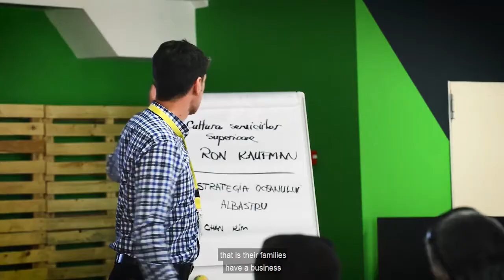160.000 de lei nerambursabili și cursuri de antreprenoriat, în regiunea Moldova - EuroIMPACT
Între 300 și 500 de persoane care vor să înceapă ori să dezvolte o afacere în județele regiunii Nord-Est pot participa la cursuri de antreprenoriat după care pot primi până la 160.000 de lei, nerambursabili, dacă planul lor de afaceri este selectat pentru finanțare. Despre mini-seria video ”Bani Europeni” este o secțiune specială de conținut creată pentru proiectul ”Informarea și îmbunătățirea comunicării privind politica de coeziune a Uniunii Europene în România”. Proiectul - numit EuroIMPACT - promoveaza în rândul publicului român informații utile despre finanțări europene, proiecte de succes, cele mai bune practici, lecțiile învățate și oportunitățile asociate implementării politicii de coeziune a UE.